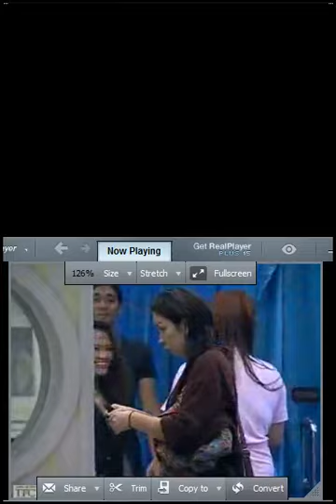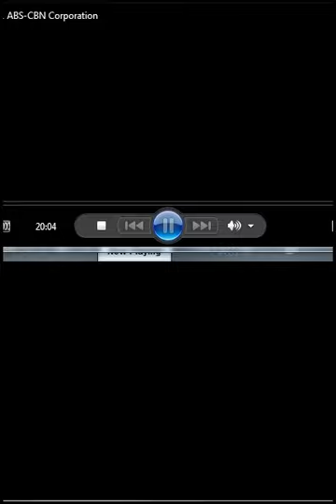pagpasok ng m6 1